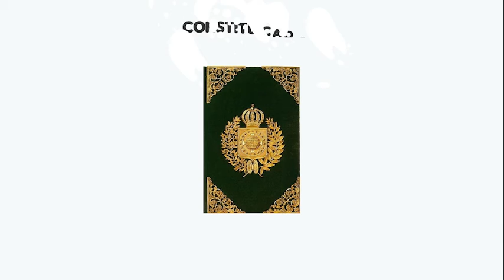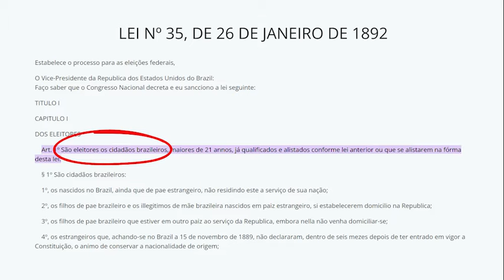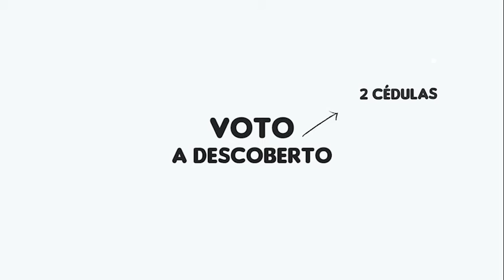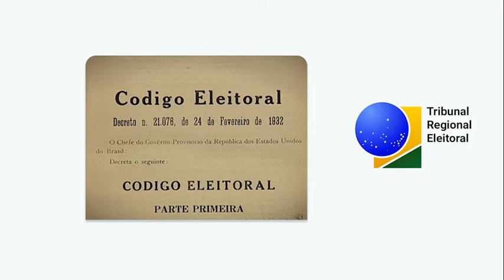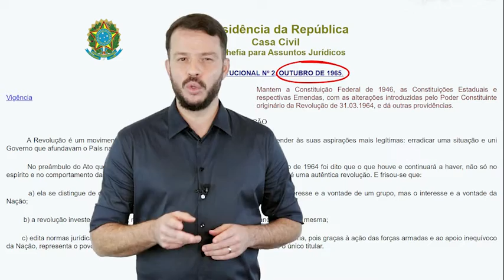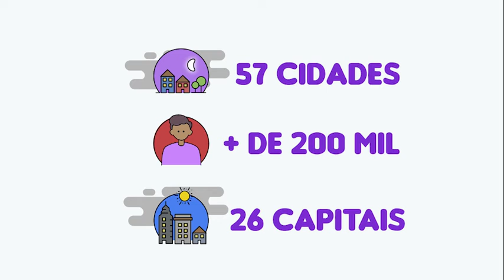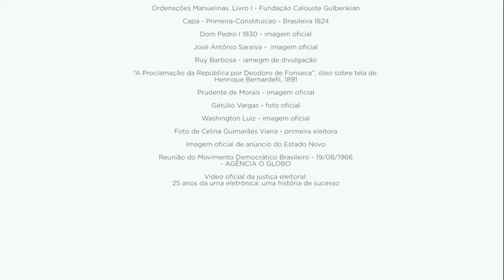Voto — O Direito por Trás da História